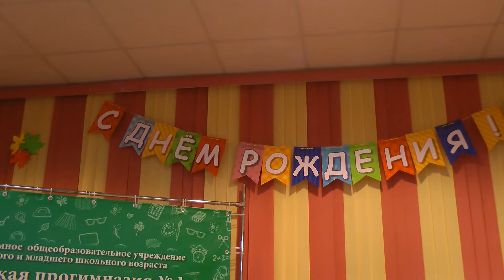Dance Epidemic - чумная вечеринка в 1А. )))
"Данс эпидемия" - чумная вечеринка в 1А.   Северодвинска прогимназия №1.   15 ноября 2019.